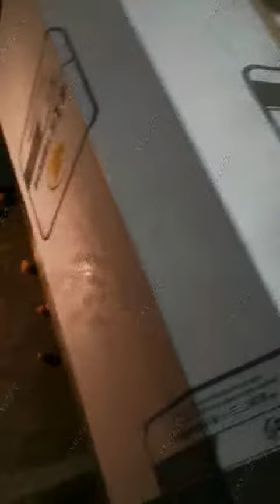Peanut Ball Making Machine/Nut Ball Forming Machine/Peanut Brittle Making Machine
This ball making machine can make different size according to customer request.